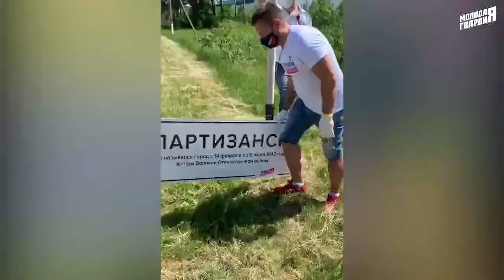Установили таблички с символами и альтернативными названиями на въездах в города